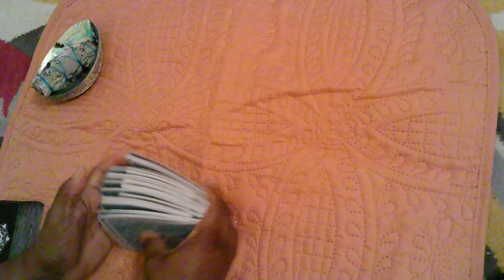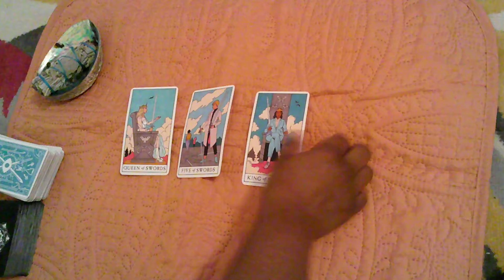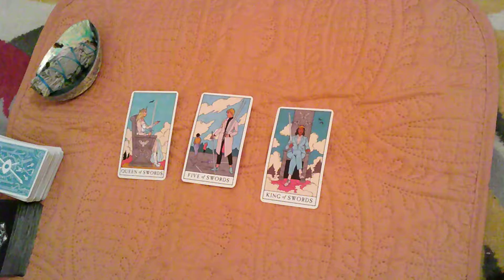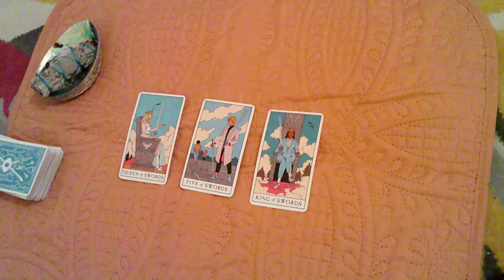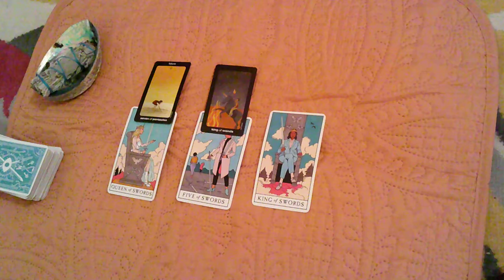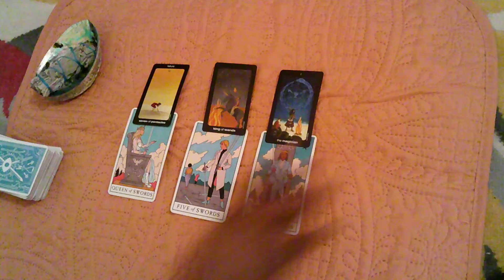Sagittarius-How Do I Love You-They aren't shy about it-They let you know!